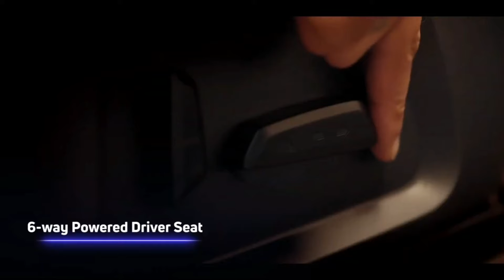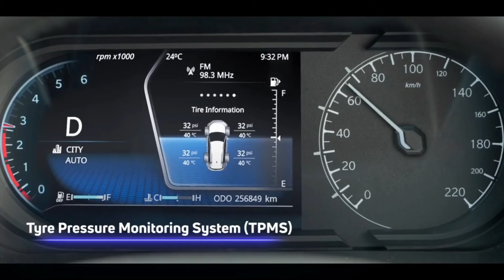All-New 2021 TATA SAFARI | The Legend Is Here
Introducing The All- New Tata Safari, Get Ready To Reclaim Your Life.

The All-New Safari, in its new avatar, is a potent combination of power and elegant sophistication. It has evolved to satisfy the new-age SUV customers, who demand arresting design, plush and comfortable interiors, unparalleled versatility, outstanding performance, and connected car technology for a modern, multifaceted lifestyle.
The new Safari builds on the legacy of prestige and outstanding performance; by combining Tata Motors’ Impact 2.0 design language with the proven capability of OMEGARC, an architecture derived from the renowned D8 platform from Land Rover, which in itself is the gold standard of SUVs worldwide.